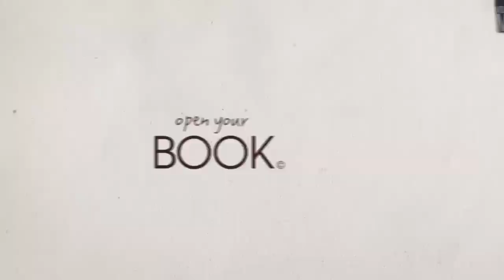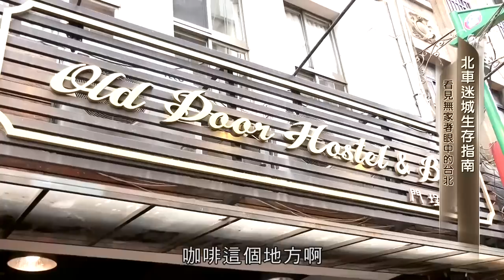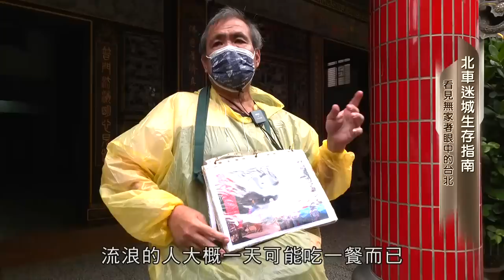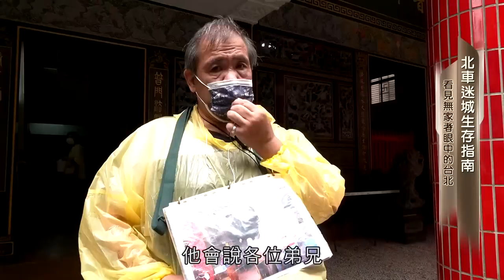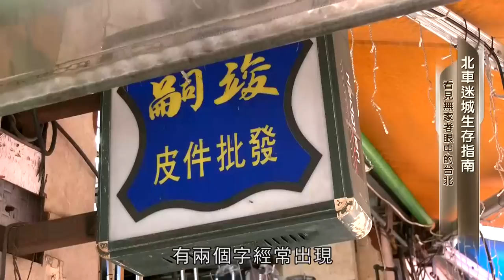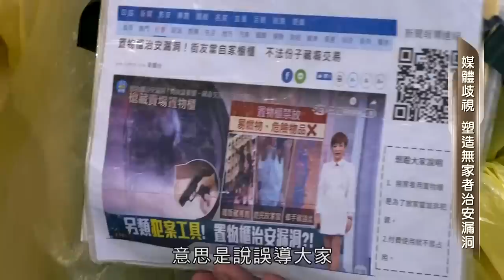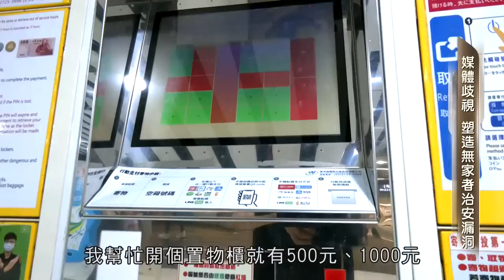真人圖書館｜無家者眼中的台北 feat.芒草心協會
你參加過台北的導覽活動嗎？今天我們要透過節目帶您看到不同於一般導覽，今天的主角導覽員是曾經或是現在在街頭流浪的人們，以他們各自的漂泊人生和街頭求生經驗，帶大家從有不同於一般人的視角一探台北。